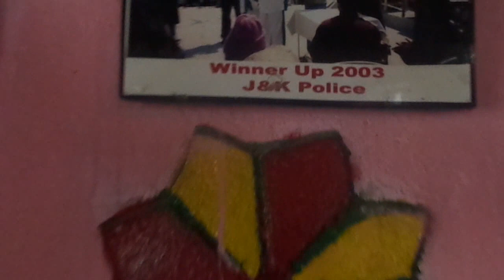frano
goba ali house 2010